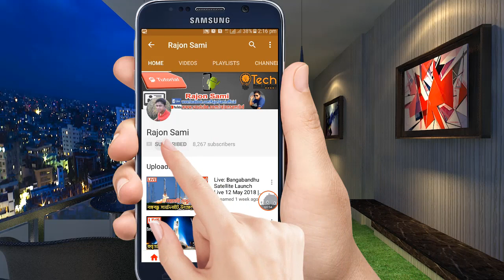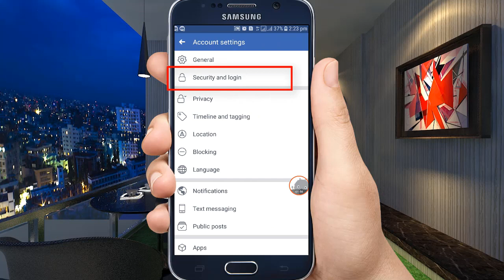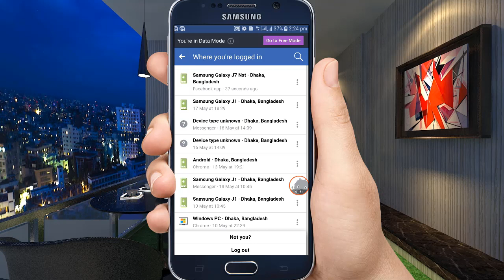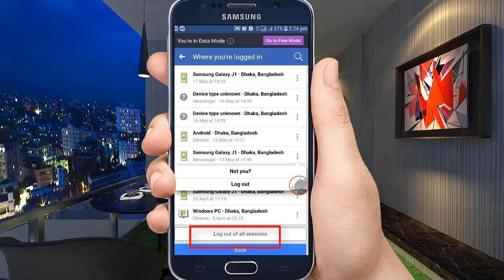আপনার ফেসবুক কেউ ব্যবহার করে কিনা জেনে নিন? How To Check If Someone Is Using Your Facebook Account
Hi, This Video is :  How To Check If Someone Is Using My Facebook Account? Bangla Tutorial আপনার ফেসবুক কেউ ব্যবহার করে কিনা জেনে নিন? How to Check if Someone Else is Using Your Facebook Account? How To Check If Someone Is Using Your Facebook? How to know someone has opened your facebook account? how can i find out if someone is accessing my facebook account? how to see where your facebook account was accessed?
can someone see if you log into their facebook? how do i know if someone logged into my messenger? does facebook tell you when someone tries to log into your account? if you log into someones facebook messenger will they know? someone tried to login to my facebook account? who is on my facebook account? can someone see if you log into their facebook? does facebook tell you when someone tries to log into your account? how can i find out if someone is accessing my facebook account? if you log into someones facebook messenger will they know? how do i know if someone logged into my messenger? how to tell if someone is logged into facebook? how to check facebook login history?
how to know if someone logged into your messenger?